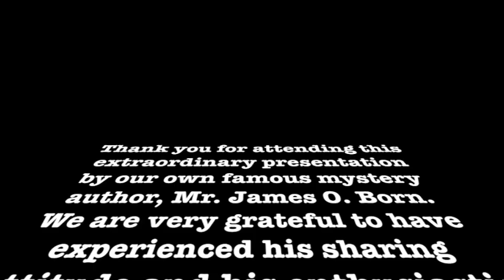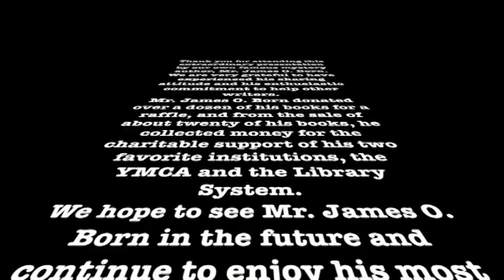JRN JOB movie 11 19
On October 28th, 2023, Brevard Authors Society had the honor to present New York Times best-selling author, Mr. James O. Born, a traditionally published writer of award-winning mystery novels and the co-author of James Patterson's novels.
For the attending writers and readers at this event, sponsored by the Catherine Schweinsburg Rood Central Library, this was a special treat, and we would like to share with other writers and readers Mr. James O. Born's very educational and entertaining lecture.
We invite you to become a member of the Brevard Authors Society. The membership is free, and it only takes a minute to fill out the form before you start receiving invitations to our repertoire of many notable eventrs.